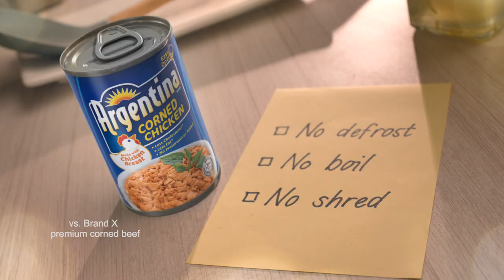ACC Christmas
Ang favorite Macaroni Salad ng family, now made easy with the ready-to-use chicken sahog, Argentina Corned Chicken! No need to defrost, boil, and shred chicken kaya ang Christmas mas merry!